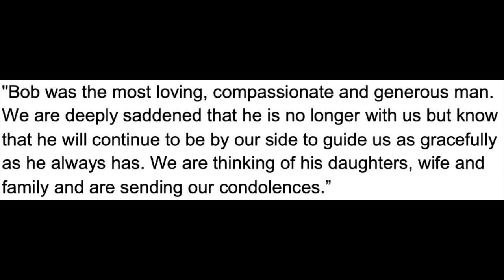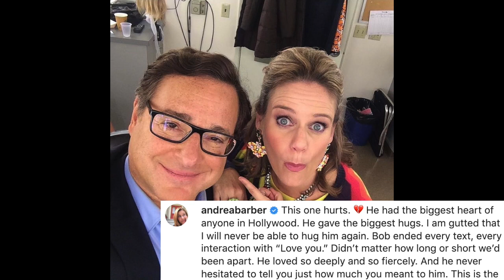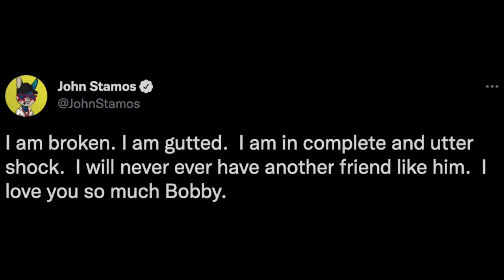'Full House' Cast React To Bob Saget's Passing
Graeme O'Neil takes a look at the tributes from Mary-Kate and Ashley Olsen, Candace Cameron Bure, John Stamos, Dave Coulier, and Andrea Barber as they mourn the loss of their "Full House" co-star Bob Saget.